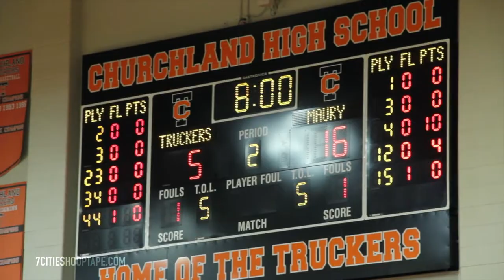THAT WAS A BREEZE!!! Maury Beats Churchland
Maury beats Churchland @ their Homecoming with Ease!!!